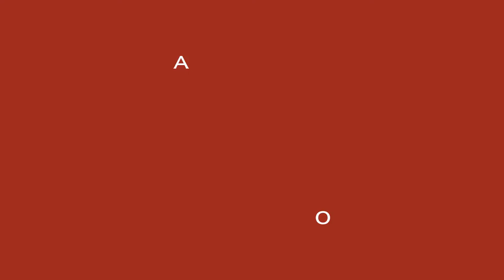Global restructuring 2022: Spotlight on Germany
Partners from our market-leading global restructuring practice discuss and provide, on a regional basis, insight into the restructuring landscape for the year ahead.